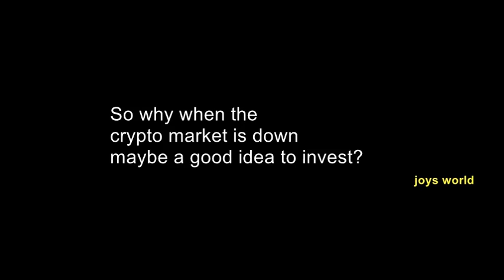Crypto big Crash is here 🔥 | BItcoin | Crypto News Today | Shiba Inu